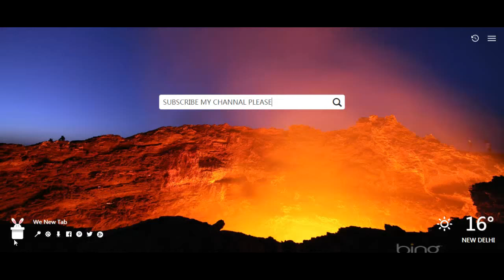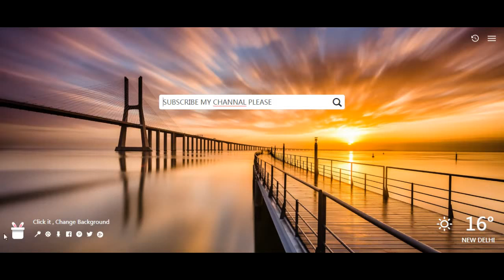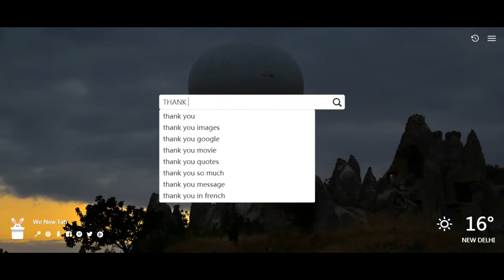3D WALLPAPER COMPUTER/mobil // 2018 latest news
3d google wallpaper